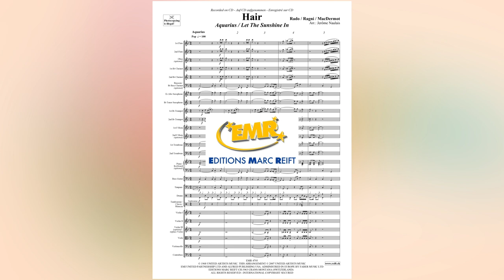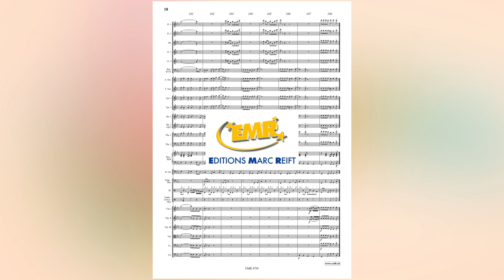James Rado / Gerome Ragni / Galt MacDermot: Hair - Editions Marc Reift - for Orchestra